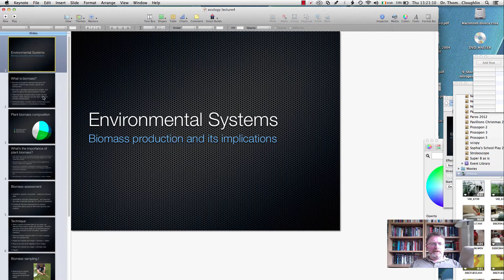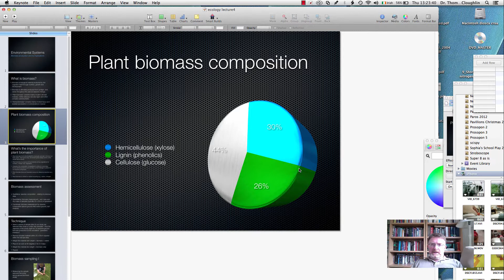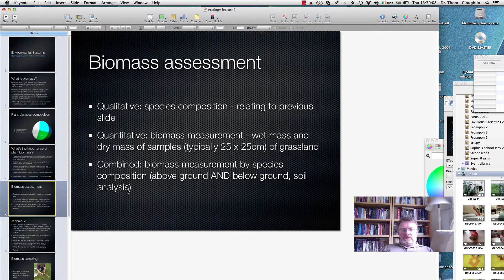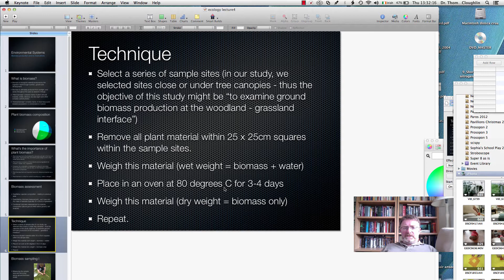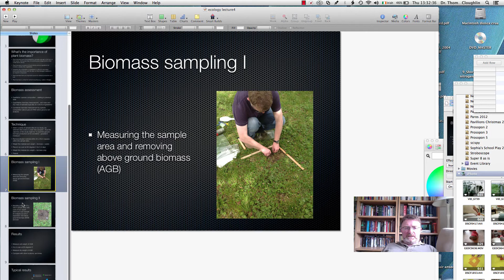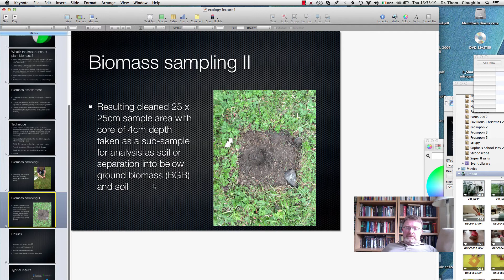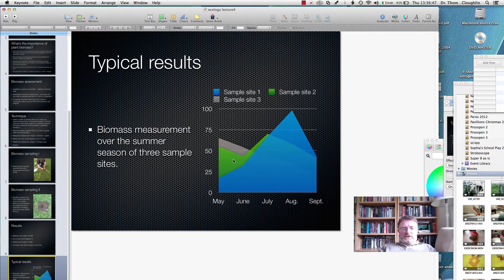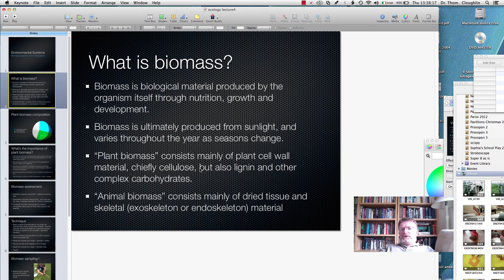Biomass production and its implications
Introductory lecture on plant biomass production, and sampling technique for grassland.